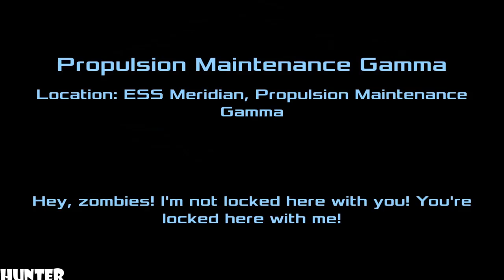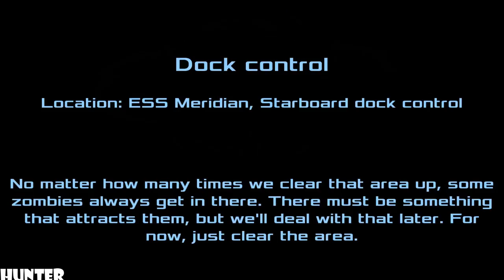Dead Effect 2 - Gameplay Walkthrough Part15 LET"S PLAY (1080p)